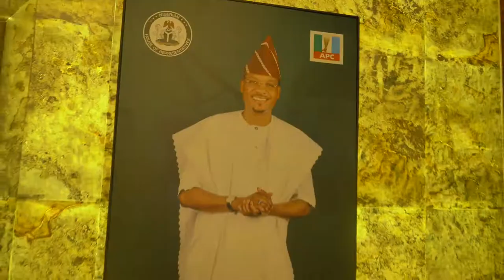HONOURABLE SHINA ABIOLA PELLER - SURPRISE INAUGURATION DINNER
ENCOMIUMS ON SHINA PELLER AS WIFE, CLOSE FRIENDS ORGANISE SURPRISE INAUGURATION DINNER FOR HIM

Tuesday, June 11, 2019 was a memorable day for Honourable Shina Abiola Peller, the honorable member representing Iseyin/Itesiwaju/Kajola/Iwajowa federal constituency, as his wife, Chief (Mrs.) Ayobola Abiola Peller and close  friends organised a surprise inauguration dinner for him.

The party, which was held at the prestigious Jake's restaurant in Abuja, witnessed the presence of prominent personalities, celebrities, stakeholders from Shina Peller's constituency, friends and family who had all honoured the invitation of Chief (Mrs.) Ayobola Peller to celebrate with her husband on his inauguration as a member of the House of Representatives.

In her welcome address, Chief (Mrs.) Ayobola Abiola Peller, who was also Honourable Peller's Campaign Director, described her husband as an embodiment of goodness who is always driven by his quest for excellence in everything he does.

She said, "Though it's only God that is perfect, your quest for excellence always has continuously influenced me and people close to you to deliver the best in everything we do."

Going further, she also stated that she has no doubt that her husband will make all proud in the National Assembly by giving purposeful representation that is unprecedented in the history of his constituency.

While giving a 'Vote of Thanks', Shina Peller expressed his profound gratitude to his wife, friends, family members and everyone for the surprise party, while he assured all to expect the best from him as a member of House of Representatives representing Iseyin/Itesiwaju/Kajola/Iwajowa federal constituency.

Some of the individuals present at the event included APC National Vice Chairman (North East), Comrade Mustapha Salihu, Dr. Mamood Halilu Ahmed, President, National Council of Women Society of Nigeria, Mrs Gloria Shoda, Hon. Wasiu Eshinlokun, the CEO of HIPTV, Ayo Animashaun, Hon. Nkeiruka Onyejeocha, Hon. Ifeanyi Momah, Hon. Tolu Sadipe, Hon. Kabir Ibrahim Tukura, Dr. Mahmood Halilu Ahmed and Ibrahim Dende Egungbohun (IBD DENDE).

Others included  Erelu Tola Osifeso, celebrity artistes like Small Doctor, Lil Kesh, CDQ, FAZE, USHBEBE, and several others. They all described Shina Peller as a prominent businessman, leader, father, teacher and humanitarian par excellence who they have no doubt will succeed in his new role.

Media Office
Hon. Shina Abiola Peller
Iseyin/Itesiwaju/Kajola/Iwajowa Federal Constituency